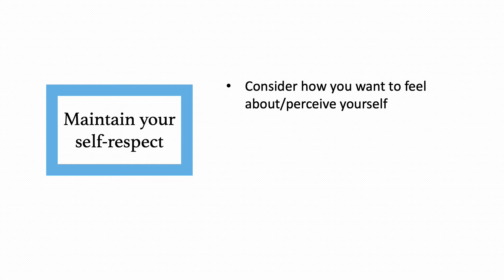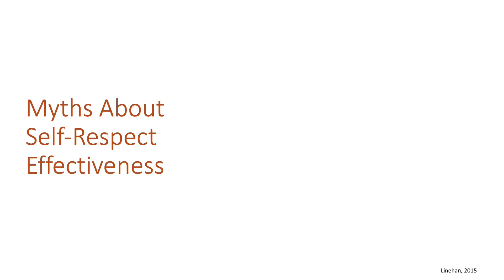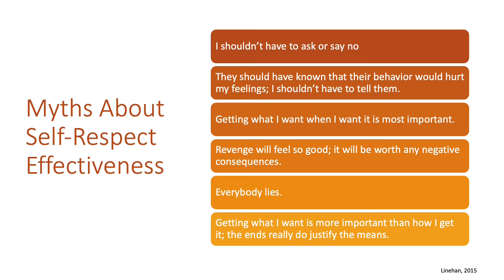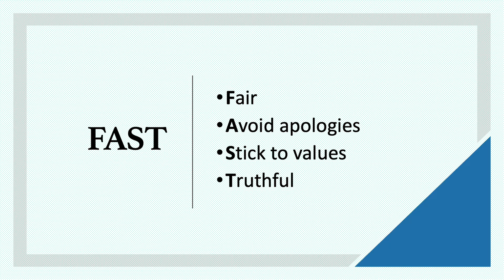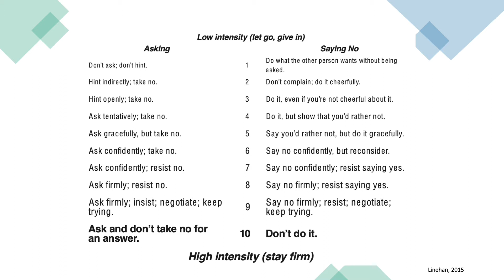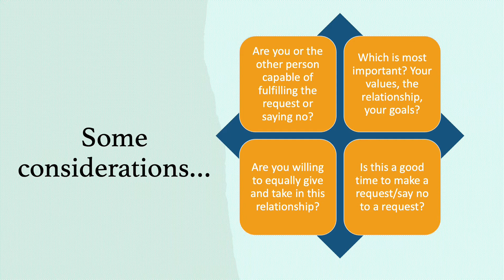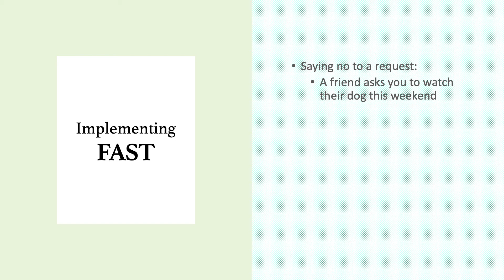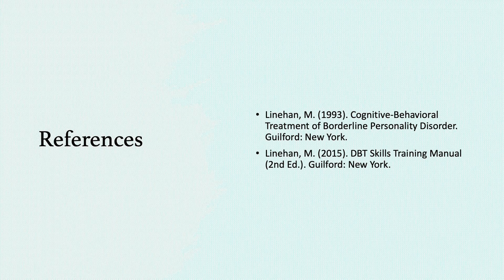DBT FAST 2021